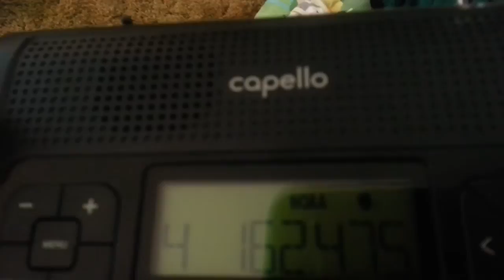Peoria WXJ71 ID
One single spot at my grandmother's house can pick up all WeatherRadio stations clearly. Peoria, QC, Galesburg, Bureau County, Cedar Rapids, Freeport, and Rockford.